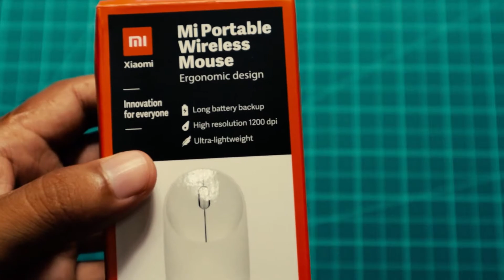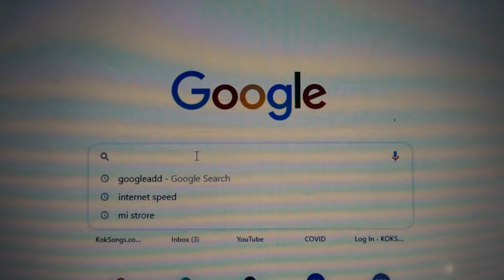Mi Wireless Mouse Unboxing and Review Indian unit || TIPRASA UNBOXING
so, COMPUTER USE KHWLAI TONGNAI ROGNI BAGWII BELAI K BUDGET FRIENDLY MOUSE 500/-.

AT THIS PRIZE RANGE THIS MOUSE IS GOOD SO JUST BUY IT.